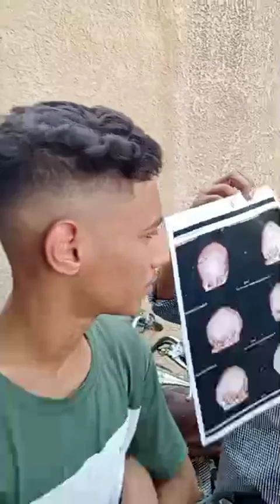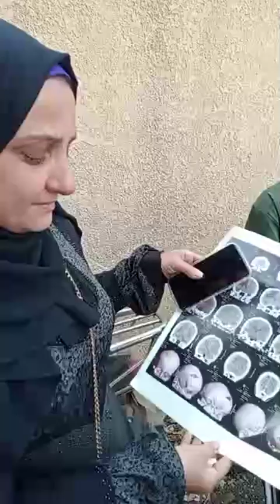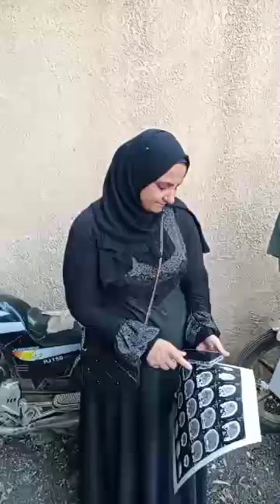بسبب نص قيراط الميراث حبيبة طفلة راحت ضحية لبس المدرسة لسه فى الكيس أسرتها تحكي التفاصيل